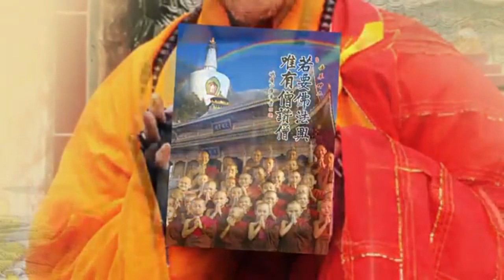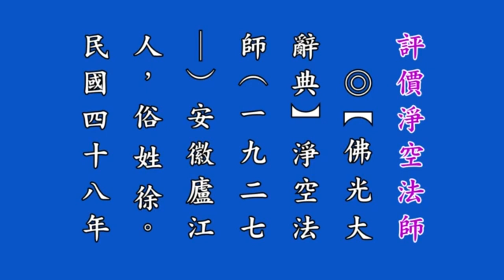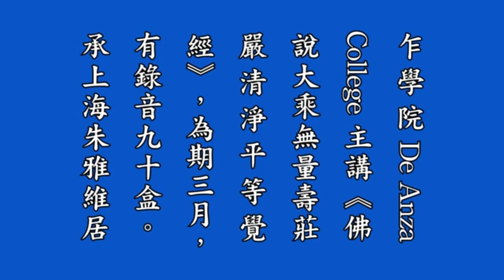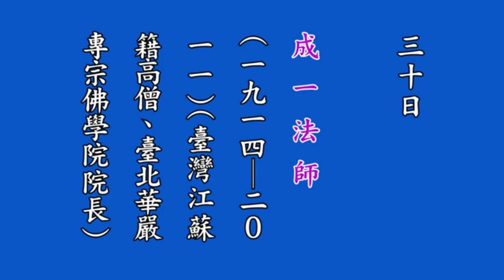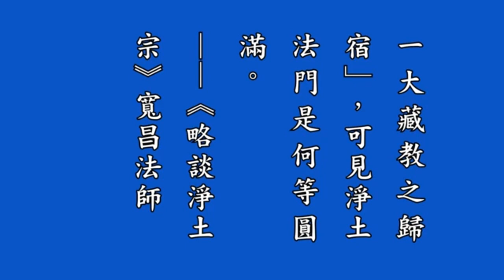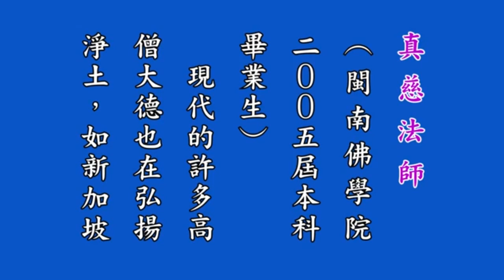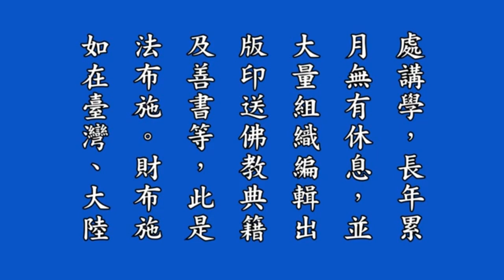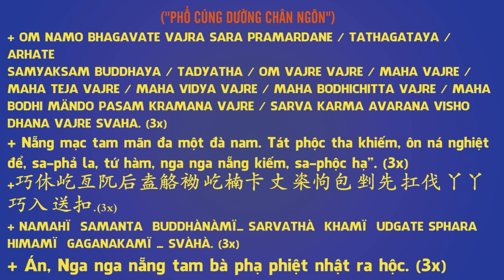《若要佛法興 唯有僧讃僧》 有聲書 第 8集,Nếu Muốn Phật Pháp Hưng Chỉ Tăng Tán Thán Tăng, Pháp Âm HD